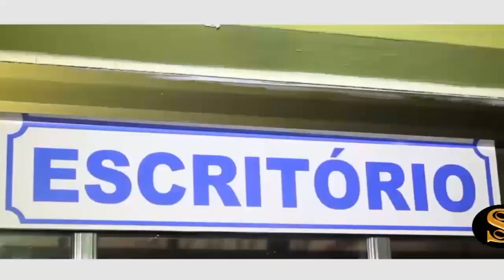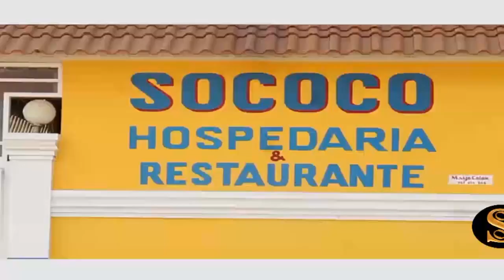GAG: LISUNGI YA NDOKI